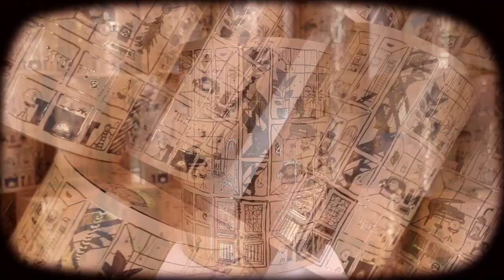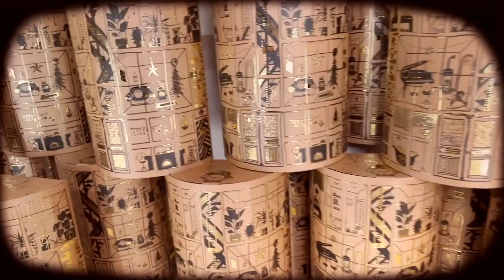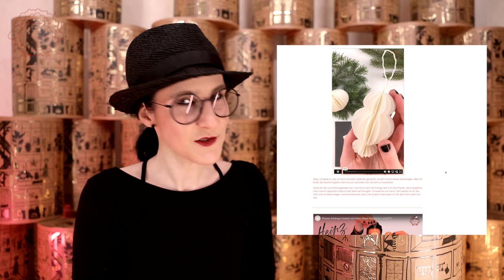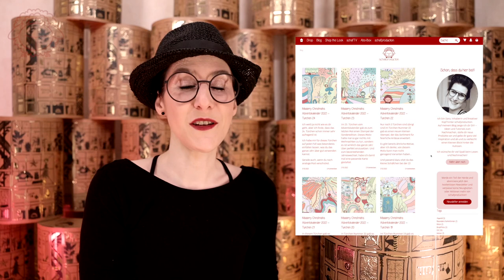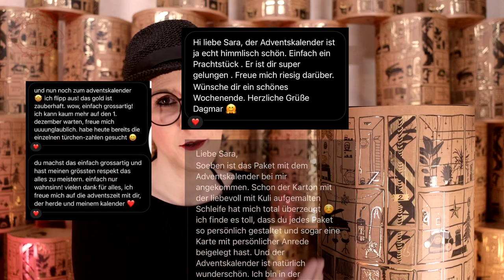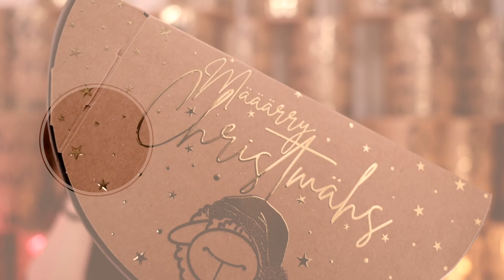Er ist da! | schafproduction Adventskalender 2023 | schafTV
In dieser besonderen Folge von schafTV werde ich den diesjährigen Adventskalender 2023 enthüllen. Vieles ist nicht so gelaufen wie geplant. Kurze Zeit stand sogar auf der Kippe, ob der Adventskalender dieses Jahr stattfinden kann. Aber hier ist er nun.

Der Inhalt des Kalenders ist natürlich komplett anders im Gegensatz zu den anderen Jahren. Es sind Dinge, die es bisher noch nicht in meinem Shop gibt und zum Teil auch nicht geben wird. Natürlich wird es auch wie im letzten Jahr wieder sein, dass du richtig viele DIY Ideen zum Basteln für Weihnachten auf vielen verschiedenen Kanälen bekommst.

Außerdem bekommst du einen Einblick hinter die Kulissen vom Befüllen des Adventskalenders. Denn auch dies gehört ja dazu, damit so ein tolles Prachtstück am Ende vielleicht auch in deinem Zuhause stehen darf.

Liebe Grüße, Sara von schafproduction

Dort bekommst du jede Woche ganz persönliche Post von mir mit vielen kreativen Ideen, Tipps und exklusiven Aktionen.
Folge mir gerne auch auf Instagram, Facebook und Pinterest.

Jeden Freitag 20:00 Uhr ein neues Video auf diesem Kanal.
Und schreibe mir auch super gerne in den Kommentaren, was du dir als Nächstes für ein Video wünschst.